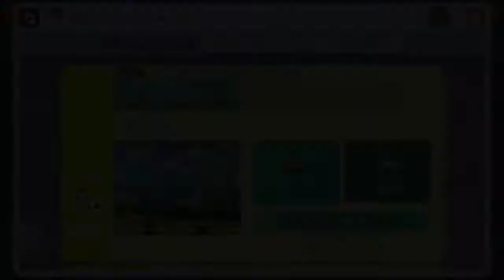マリオメーカー実況１３７ 親方！空から〇〇が！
今日はyoutuberさんが作成されたコースを２つと、いいねランキングのコースを遊んでいクール！
みなさん、ゆっくりしていってねー(･∀･)/　ﾊｰｲ
マリオメーカーコース引き続き募集中です！